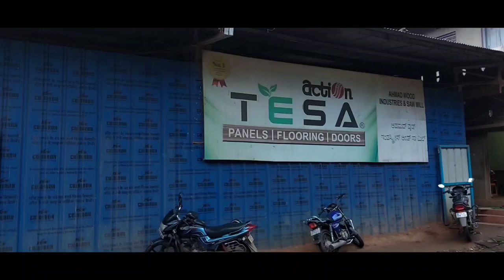AHAMAD WOOD INDUSTRIES ALNAVAR | Timber Merchants In Alnavar | Furniture Manufacturers | Timbers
AHMAD WOOD INDUSTRIES  @BIZZGUIDE
AZAD ROAD, ALNAVAR-581103 Dist: DHARWAD

DEALERS IN: TEAK, ROSEWOOD, NANDI, HONNE, ACACIA, MATTI, NILGERI & OTHER JUNGLE ROUND WOOD LOGS, CUT SIZES & POLES ETC.

WE UNDERTAKE ALL TYPES OF CARPENTARY WORKS.

DEALERS IN: SOFA SETS, DIVANSET, DINNING TABLE, BED COTS, ROCKING CHAIR, DOORS, DOOR FRAMES, WINDOW FRAMES, WARDROBE, KITCHEN CABINETS ETC.